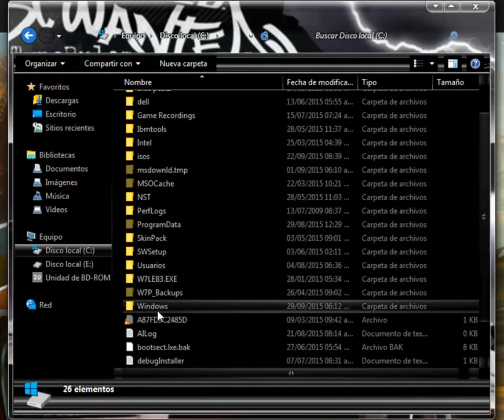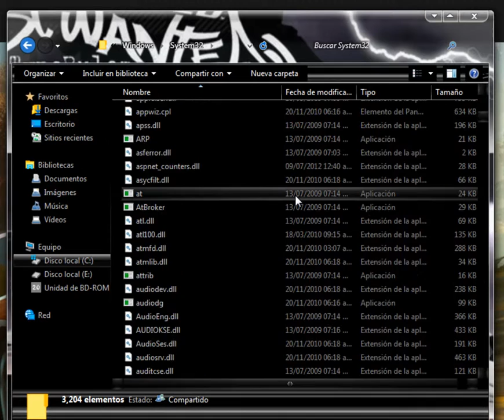como solucionar el problema de rundll32 al abrir un juego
Hola la verdad no se porq pasa este problema pero creo que solo es en windows 7 que pasa esto posiblemente puede ser un virus

si tienes dudas o pregunta de algun programa o juego